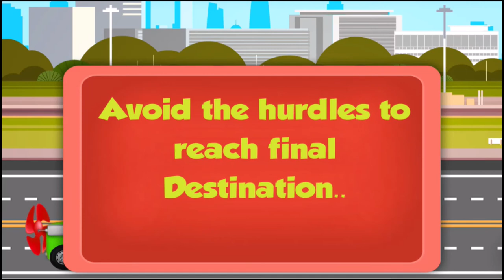we will learn how to make an electric car In lab..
In this experiment
we will learn how to
make an electric car
In lab.. 👉🏻